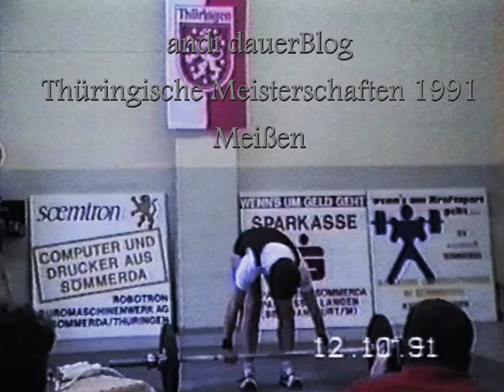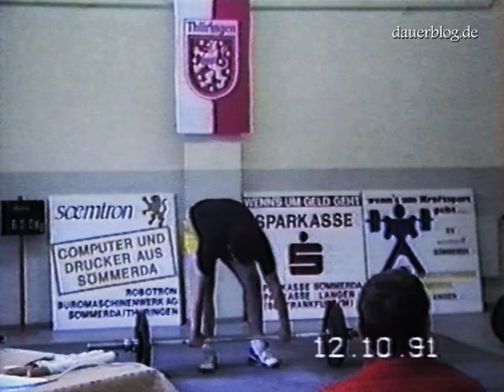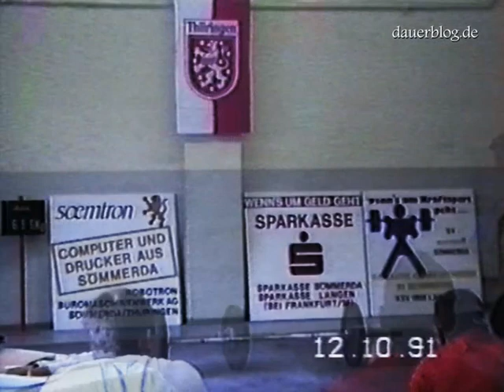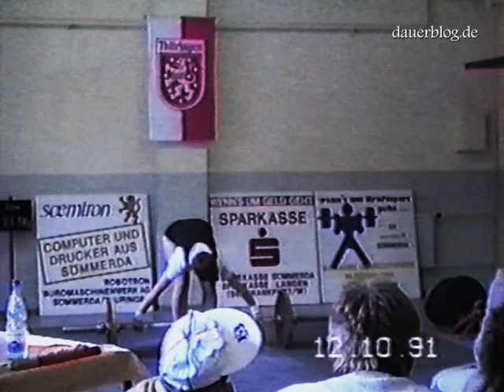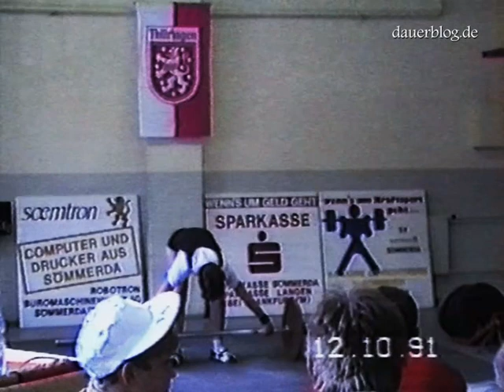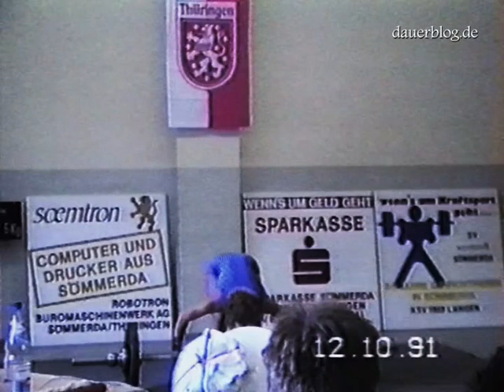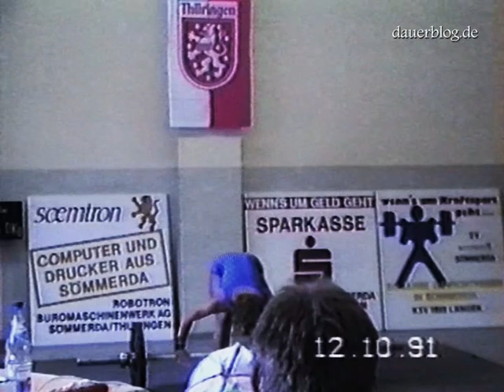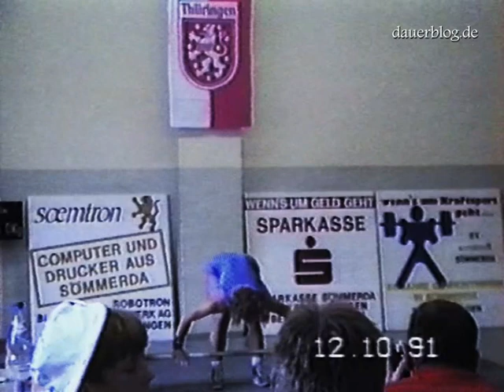Gewichtheberin Yvon Jung Thüringische Meisterschaften 1991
Trainervideo von Yvon Jung
Diese Aufnahmen der thüringischen Meisterschaften 1991 in Meißen habe ich - wenn ich mich recht entsinne - vom Trainer von Yvon Jung vom FAC Sangerhausen bekommen, als ich ihn 1992 in Chemnitz bei Videoaufzeichnungen traf. Das ist eine Kopie der Traineraufzeichnung. Wer die zweite Gewichtheberin ist, weiß ich leider nicht. Bei den Aufnahmen in Chemnitz 1992 lächelte Yvon Jung mich so nett an, dass ich mich noch heute an dieses Lächeln erinnere.
Coach video of Yvon Jung
I got these video records of the Thuringian championships in 1991 in Meißen - if I remember correctly - from the trainer of Yvon Jung from FAC Sangerhausen when I met him in 1992 in Chemnitz when I did video recordings. This is a copy of the coach records. Unfortunately, I don't know who the second weightlifter is. When I was shooting in Chemnitz in 1992, Yvon Jung smiled at me so nicely that I still remember that smile today.